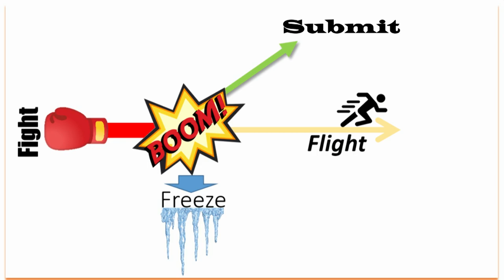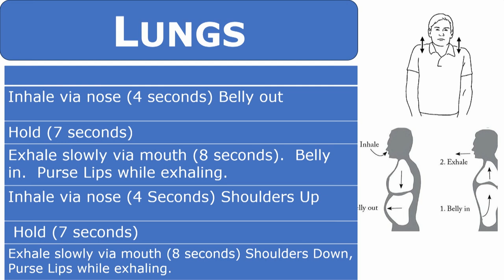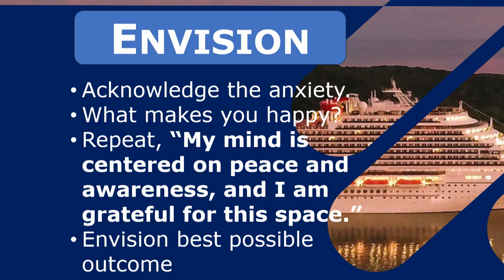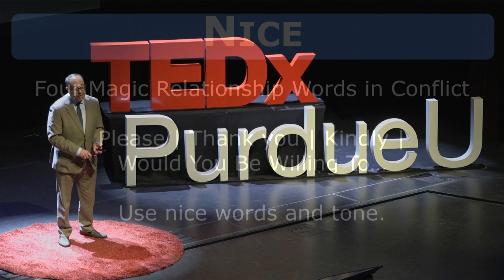Overcoming the Hot Stress Mess | Marcus Melnick | TEDxPurdueU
From the police squad room to the corporate board room, and everywhere in between, Marcus uses lessons from critical law enforcement incidents, applying them to high stress interactions. His book, Overcoming the Hot Stress Mess, discusses these concepts to navigate business, education, and relationships, by bypassing the involuntary physical and mental changes when faced with life and death or injurious situations. "Marcus Melnick is a Personal Safety Specialist and worked in Public Safety roles for decades.  He equips others with the knowledge and toolset to understand and overcome the paralyzing human stress response.

HIs background includes multiple degrees and certifications from Loyola University Chicago and Northwestern University, including graduating from the School of Police Staff and Command.  He has also taught on the graduate level, is a second generation inventor, and has testified as a court recognized expert witness.  Additionally, Marcus is a radio show host, keynote speaker, and trainer in violence response.